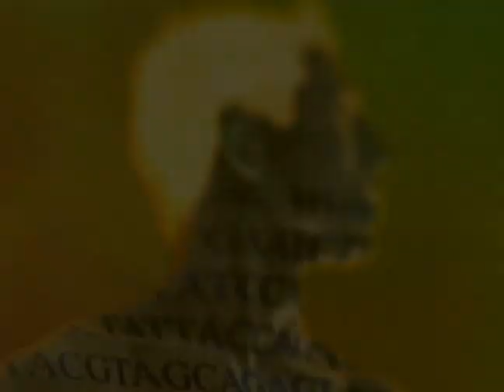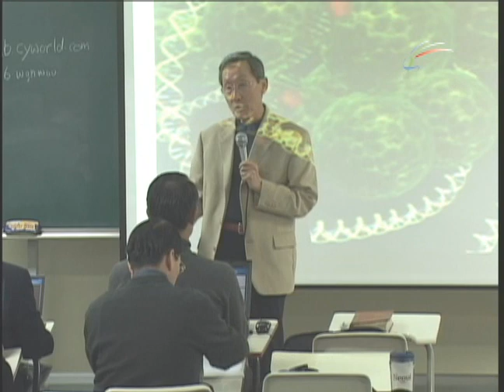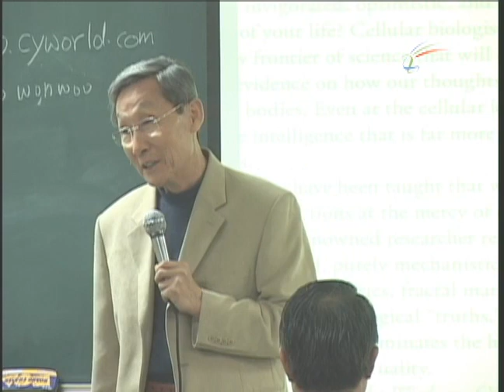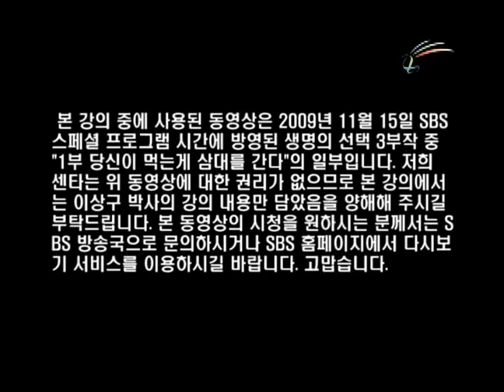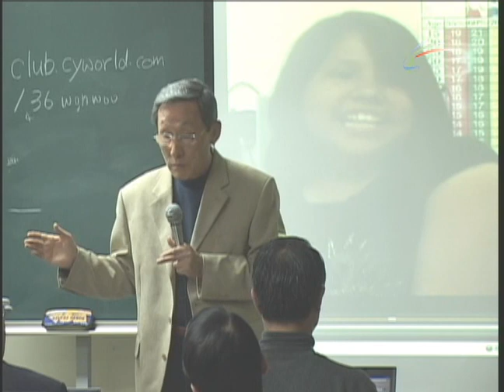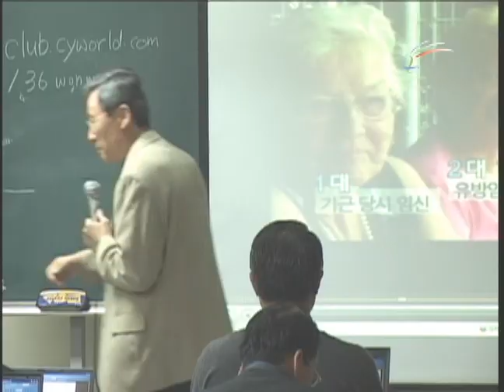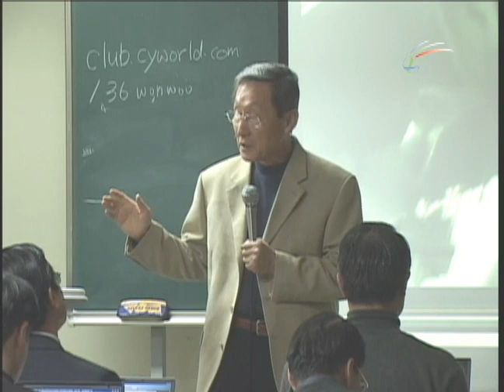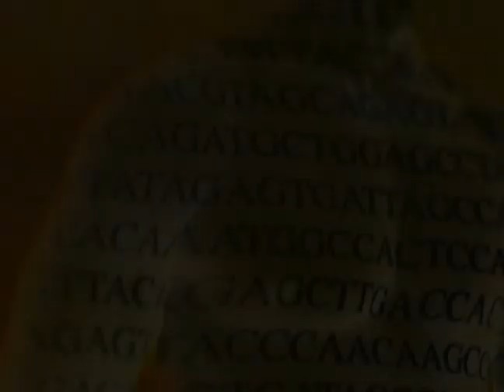강의 8 유전자는 어떻게 작동하는가?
유전자는 켜지기도 하고 꺼지기도 한다. 그럼 이 유전자는 어떻게 구성되어 있고 이를 작동시키는 것은 무엇일까? 유전자의 구조와 먹을 것의 관계를 설명한 SBS의 생명의 선택, '당신이 먹는 게 삼대를 간다'를 통해 알아본다.